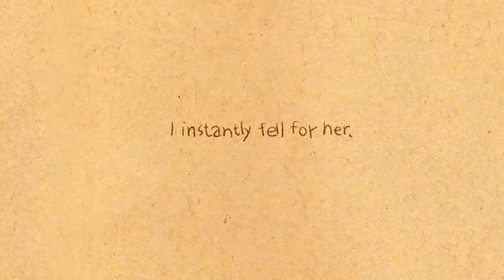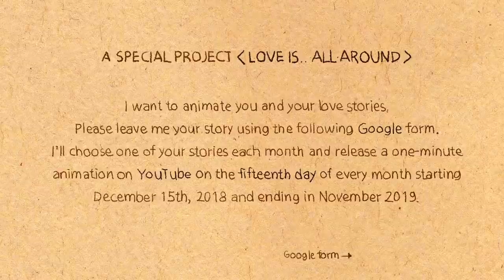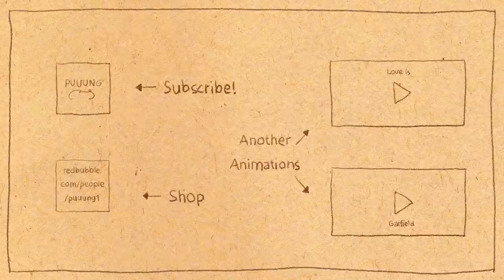Love is all around [ A short animation based on a true story: EP03 ]